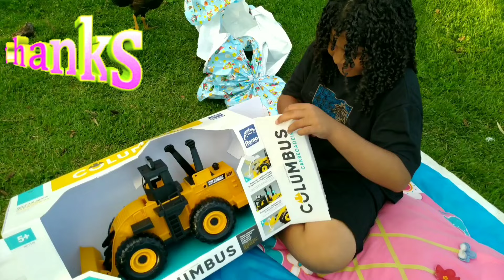PRESENTE SURPRESA, ABRINDO BRINQUEDO, BRINCANDO TRATOR CAMINHÃO BETONEIRA ALEXANDRE E BRINCADEIRAS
DIA DE BRINQUEDOS SURPRESA CARRINHOS GIGANTE CARRINHO PARA BRINCAR NA TERRA, CAMINHÃO DE SERVIÇO BRINCANDO COM ALEXANDRE KIDS